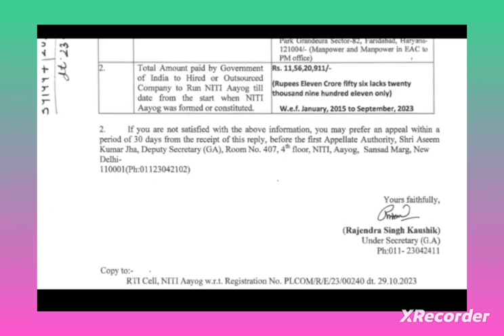NITI AYOG II OUTSOURCED II IMPORT UPDATE - MUST KNOW ALL BANK PENSIONERS AND OTHERS